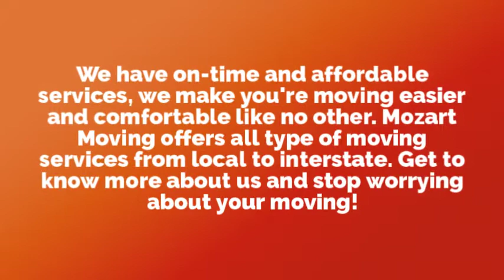Movers New York-Boston | mozartmoving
We are MOZART MOVING, leading movers New York- Boston; we understand how stressful moving can be and there are many details to look after during a move, especially if you have family and senior citizens with you. Get to us for hassle-free moving services.